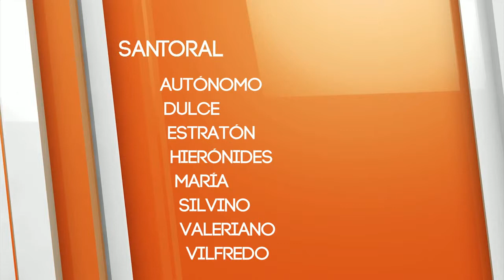El Cafecito de la Mañana 12 Septiembre 2014 Parte 1 2